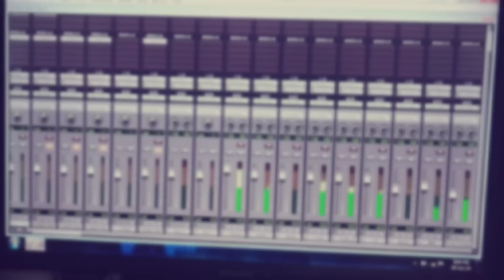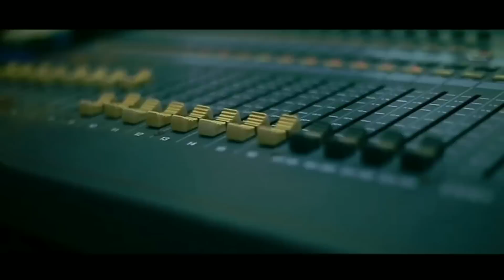കണ്ടാലും മിണ്ടാറില്ല | ശോഭു ആലത്തൂർ ||sobhu alathoor | kandaalum mindaarilla Malayalam album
Music&Singer : sobhu alathoor
Lyrics :ani ijk
Kandalum mindarilla Malayalam alum song